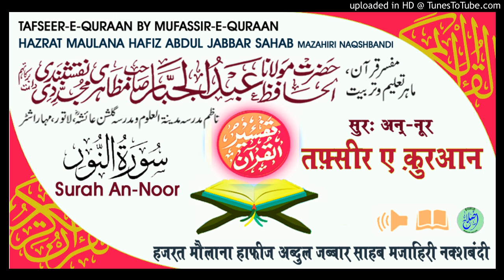Tafseer Surah An-Noor Aayat.39-40 HAZRAT MAULANA HAFIZ ABDUL JABBAR SAHAB MAZAHIRI NAQSHBANDI